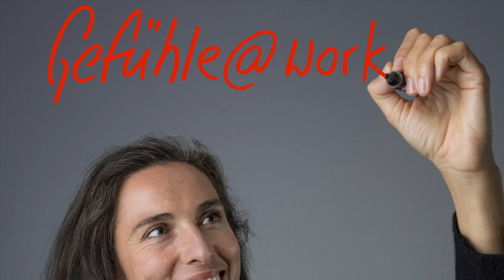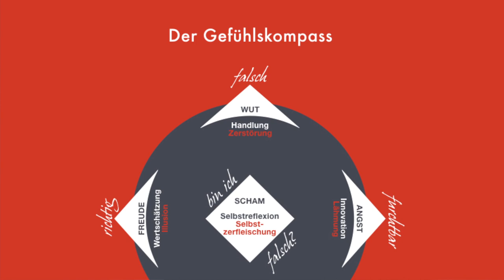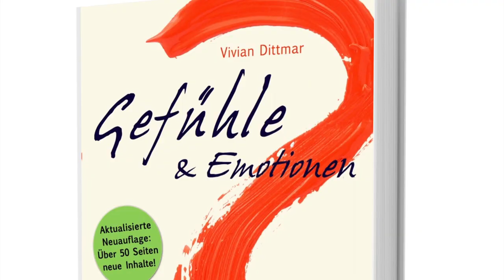Vier Fragen zu Gefühle@work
✒ ALLGEMEINE INFORMATIONEN ZU DIESEM VIDEO:

Warum sind Gefühle im Arbeitsalltag wichtig? Worin unterscheidet sich der Gefühlskompass von anderen Kompetenzmodellen? Woher stammen die Erkenntnisse in Gefühle@work? Für wen ist Gefühle@work geeignet?

HASHTAGS ► viviandittmar lebensweise gefühle@work